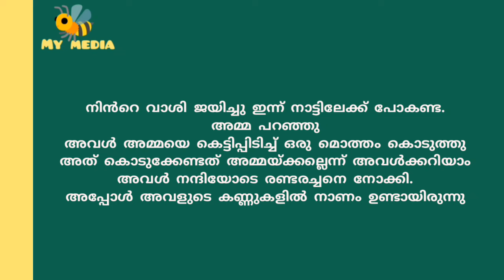ഗായത്രിയും രണ്ടാനച്ഛനും..കഥ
ഗായത്രിയും രണ്ടാനച്ഛനും..

മലയാളം ചെറുകഥ..